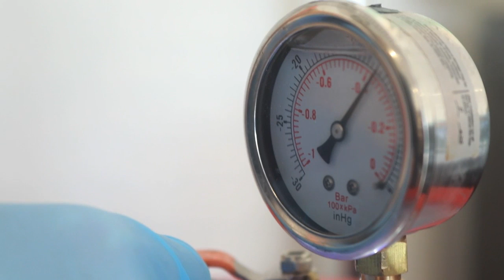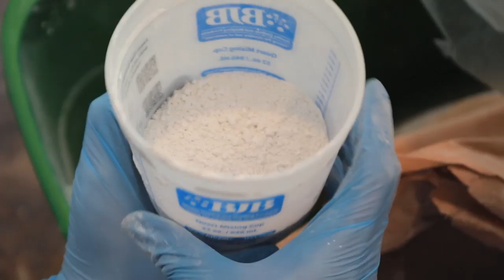NICK BIDDLE : PIECES